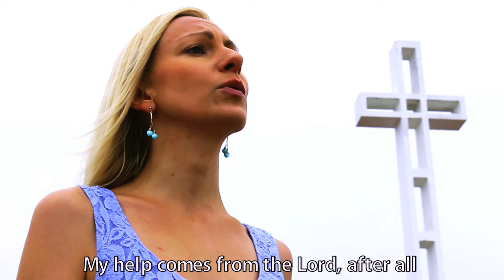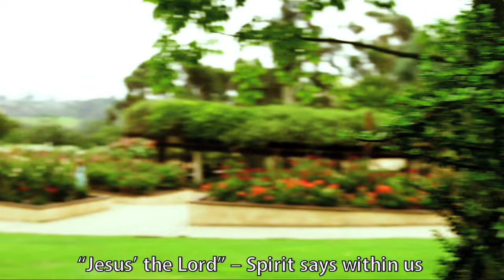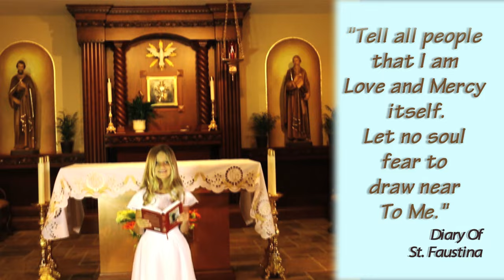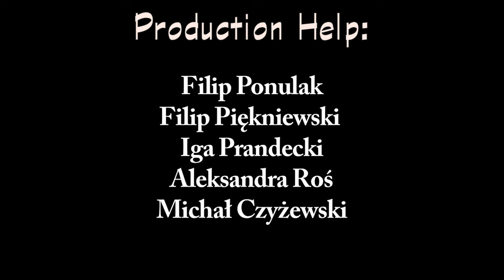"Blessed Are The Merciful" California [English] version of the 2016 WYD hymn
Which part did you like best? What location you liked the most?

Enjoy our interpretation of the wonderful "Blogoslawieni Milosierni" hymn written by Jakub Blycharz for the 2016 World Youth Day in Krakow, Poland.

We feature 4 singers and new music arrangement. Hussar Film Studio filmed in San Diego and Las Vegas.

Our Artists:
Justyna Ponulak

Alicja Pająk

Iwona Podzorski

Music Mix and Mastering: Michal Garstecki FREE FLY MUSIC

Lyrics:
1. I raise my eyes to the mountain-top.
Whence shall my help come?
My help comes from the Lord, after all
He’s the Merciful God.

2. He looks for us when we lose the way -
takes us into His arms
To heal our wounds with blood of His wounds -
Breathe new life into us!
Ref: Blessed are the Merciful, blessed are the Merciful
Blessed are the Merciful, blessed are the Merciful
For they will be shown mercy.
3. If Lord did not forgive our sins,
who could stand?
But He forgives us, thus we shall too -
We shall do as our God.
Ref:  Blessed are the Merciful…
4. Lord Son’s blood removed our debt -
The Son rose from the dead.
“Jesus’ the Lord” – Spirit says within us
Reveal this truth to the world!
Bridge:
Reject your fear and faithful be -
Put all your cares to the Lord,
Trust He’s resurrected and still
Lives your Lord, your God!